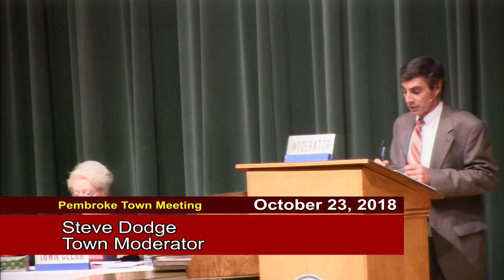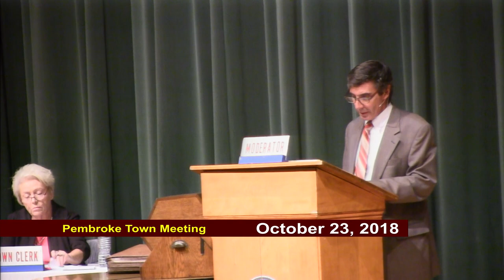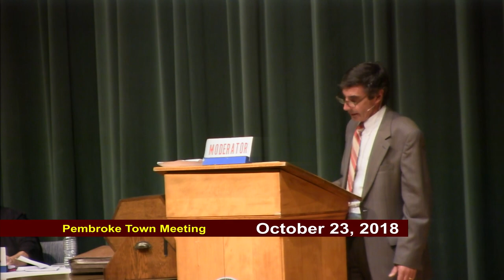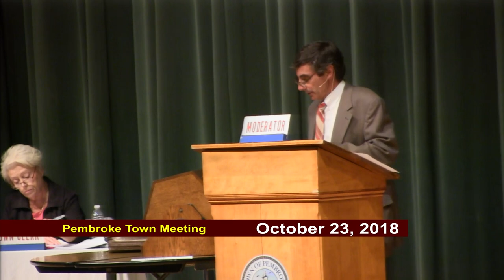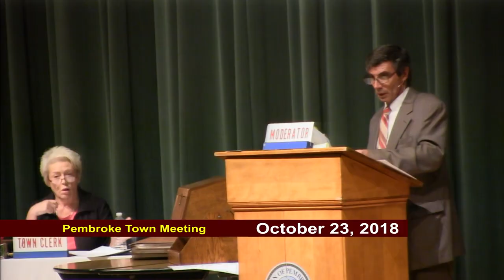Pembroke Special Town Meeting October 23, 2018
The October 23, 2018 Town Meeting at the High School in Pembroke, Massachusetts.  Television coverage provided by PACTV & facilities provided by Pembroke Public Schools.